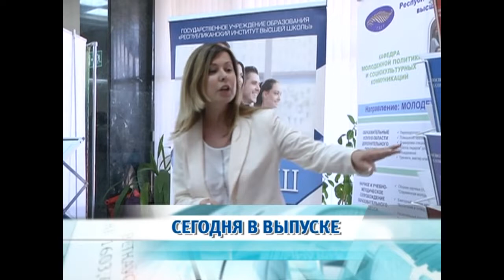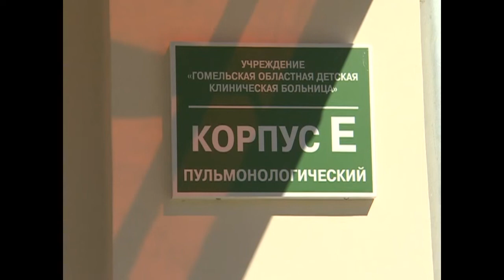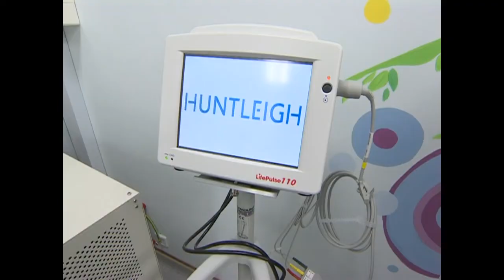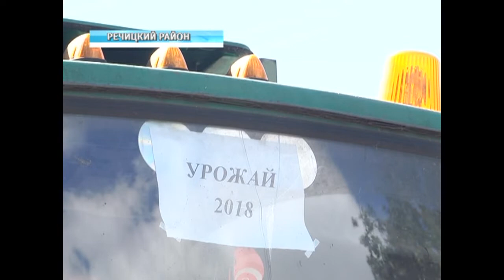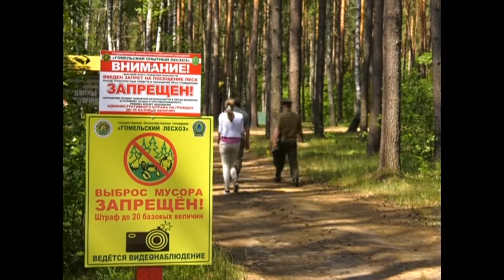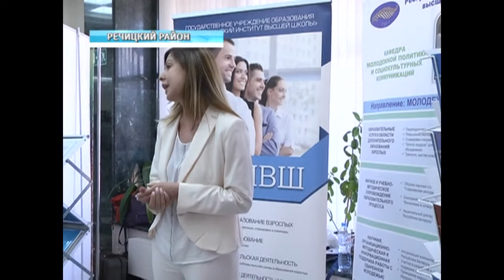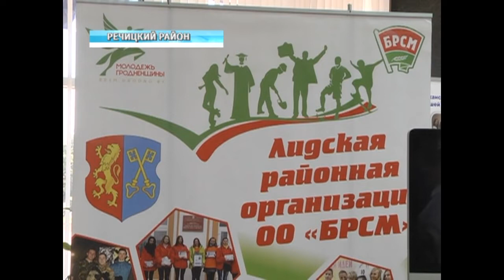12 08 2018 Новости недели